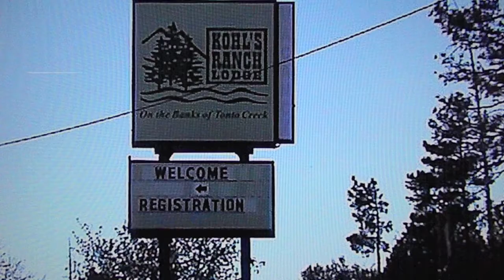Mike Strole - Kohl's Ranch.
Kohl's Ranch Lodge on beautiful Tonto Creek - Horseback Riding- Restaurant